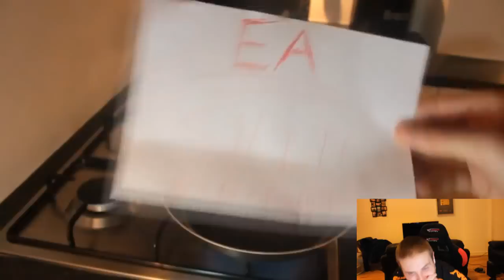REACTING TO OLD VIDEOS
MY FIRST VIDEOS!!!
Can we hit 10,000 Likes? XD
My 5th Year on YouTube!!

Your favourite Video?